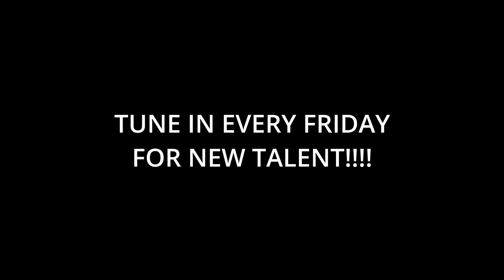VOID SERIES EP 12 - JAYOO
Welcome back to another episode of the VOID SERIES.  We've got Jayoo in the building bringing R&B Vibes with his song 'I DID' off his new album 'The Plan"

Tune in Every Friday For The Next Episode!